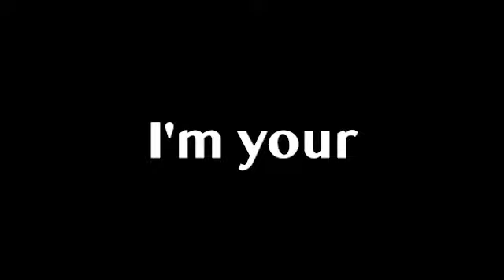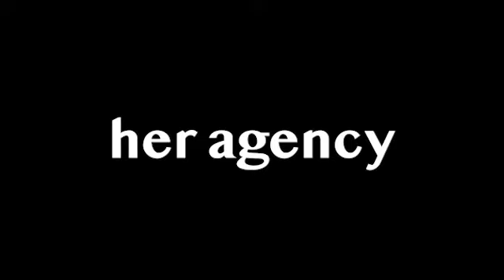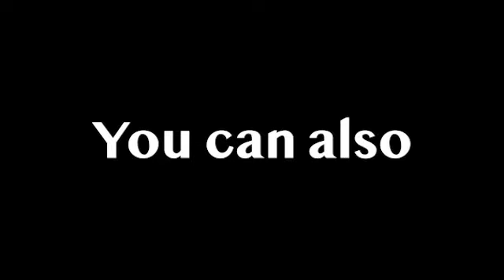'Kill Bill: Vol. 1' Beatrix Kiddo | Uma Thurman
Welcome to Violent Women in Film - Exploring Power, Grit, and Complex Characters

This channel delves into the powerful and often controversial portrayal of women in film. Join me as I break down iconic movies, analyze character development, and discuss the cultural impact of violent women in cinema.

In addition to my work as a film analyst, I’m also an award-winning actor, recently honored for my role in A Swan Song You may have also seen me as a co-star on NBC's Chicago PD My experience in front of the camera brings a unique perspective to the analysis you’ll find here.

Here’s how to dive deeper into this conversation:

🎙️ Listen to the Podcast: For in-depth discussions, interviews with experts, and personal takes on film analysis, check out the Violent Women in Film podcast! Each episode complements our video content and expands on themes from the book. Stream it

📝 Read the Blog: Looking for detailed written analysis? Head over to the Violent Women in Film blog, where you can find expanded insights and exclusive content from my book. The blog offers an academic approach to understanding the role of women in film, with articles that build on what you

💃Stitch Fix: Featured wearing Issa Knit Fitted Ruched Dress in Dark Grey by Stitch Fix

Hit subscribe and turn on notifications so you’ll always be the first to see new content, including movie clips, film reviews, and behind-the-scenes discussions of upcoming podcast episodes and blog articles.

Let’s explore the bold and fascinating world of Violent Women in Film together! p-cap mo-cap